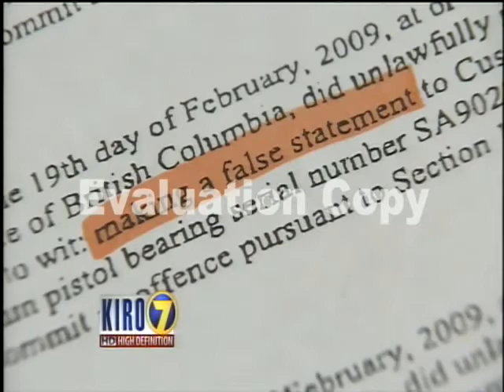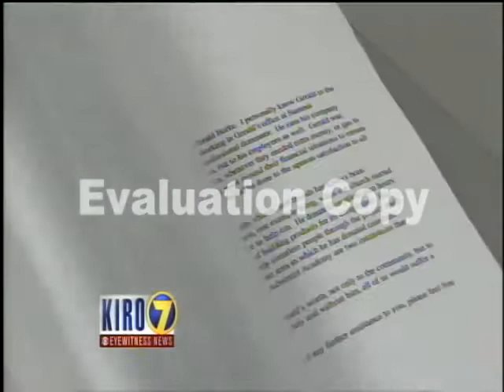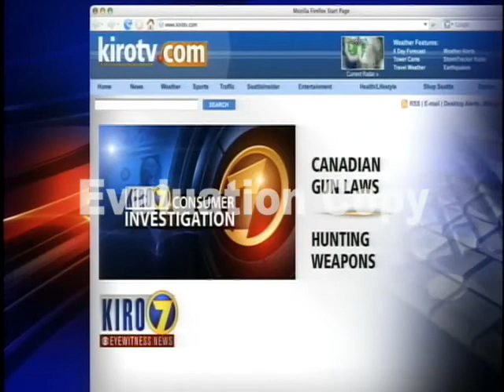Gerald Canada (Amy Clancy Report)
This is a consumer investigation courtesey of kiro 7, and Amy Clancy, talking about Geralds incarceration, the charges filed and the facts surrounding the case